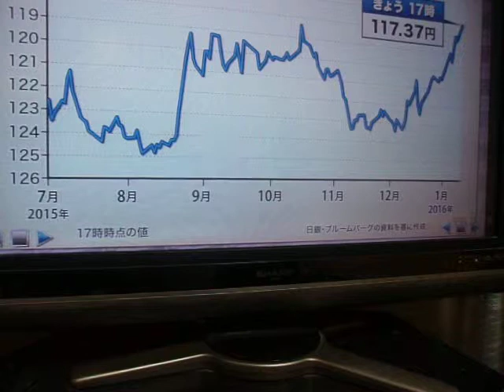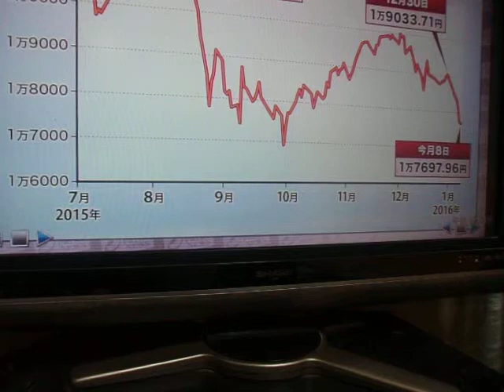GEDC0499 2016.,01.12 car top TV 細胞工学 ロッテリア 池袋